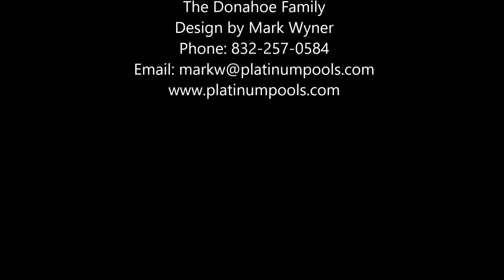Platinum Pools - The Donahoe Family - By Mark Wyner